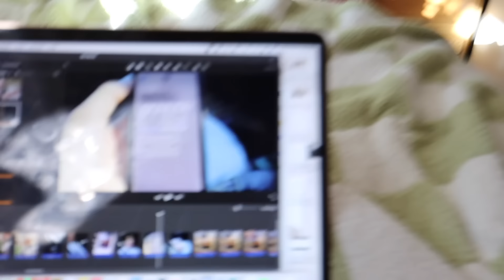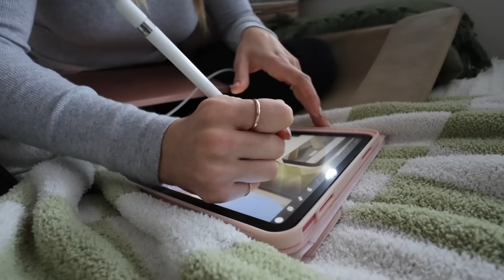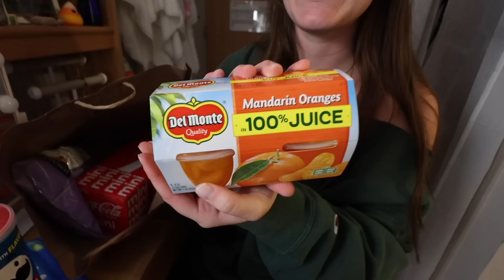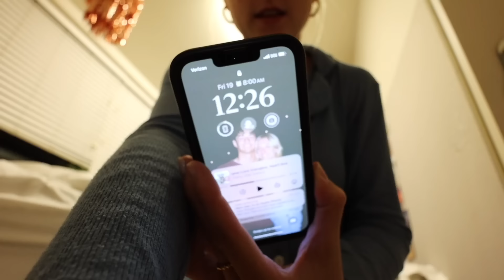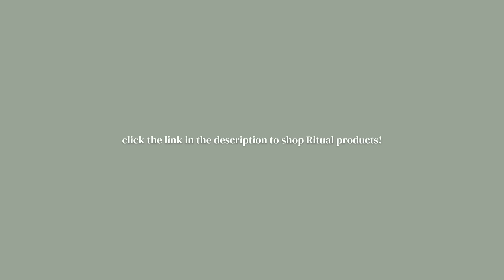first week of classes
sending love,
Katie